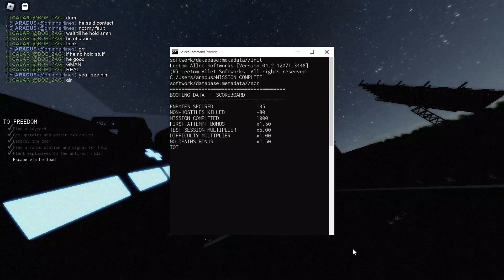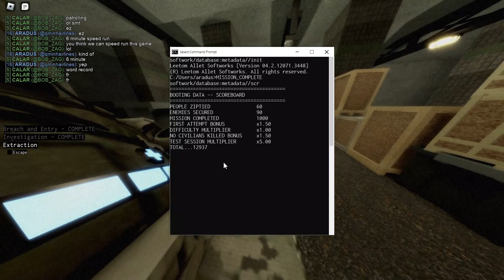HELLMET - Ironman, no death, kind of speed run idk